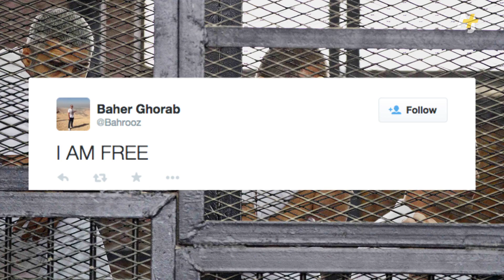Al Jazeera Journalists Freed On Bail In Egypt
Al Jazeera journalists Mohamed Fahmy and Baher Mohamed are freed on bail after 400+ days in an Egyptian jail, accused of spreading false news and aiding the outlawed Muslim Brotherhood. The next hearing is scheduled for February 23. Fahmy – an Egyptian-Canadian – was forced to give up his Egyptian citizenship. Their colleague, Peter Greste, was released a couple weeks ago.